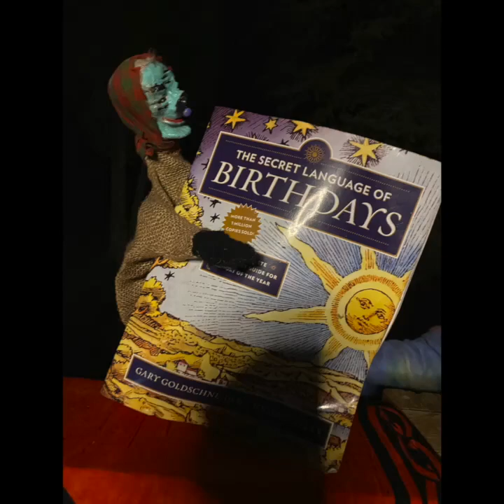kelly bday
bday